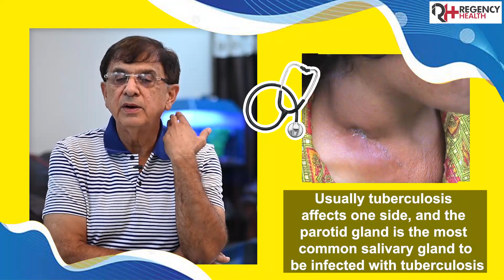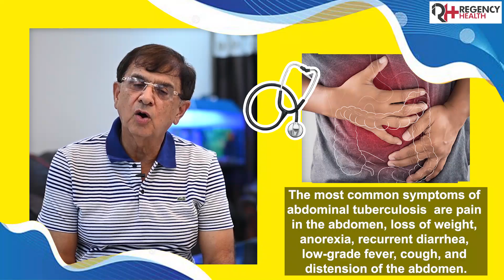About Tuberculosis ( TB) basics you must know | टीबी के बारे ये बातें जानना है ज़रूरी | Dr R Kacker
Dr. Rajeev Kacker is one of the senior most physicians of North India in the field of Pulmonary Diseases, Critical Care and Sleep Medicine. His area of medical expertise lies in Snoring and Sleep related Breathing Disorders, Interventional Pulmonology, Respiratory Critical Care, Allergy, Bronchial Asthma and COPD (Chronic Obstructive Pulmonary Disease), Sarcoidosis and Interstitial Lung Disease. he is Consultant | Pulmonology at Regency Healthcare.
Dr. Kacker is MBBS from renowned GSVM Medical College, Kanpur. He graduated in the year 82 and later finished his post graduation from the same college in 86. He has done specialization in Interventional Bronchoscopy from prestigious AIIMS, Delhi and in Sleep Medicine from Australia.

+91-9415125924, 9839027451